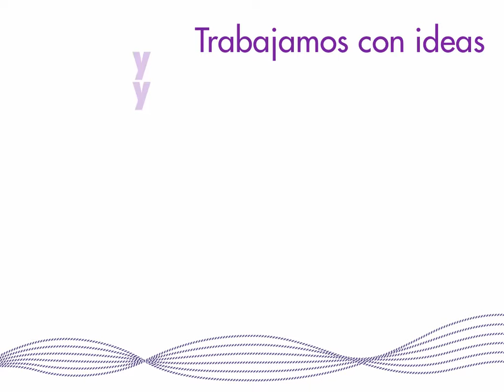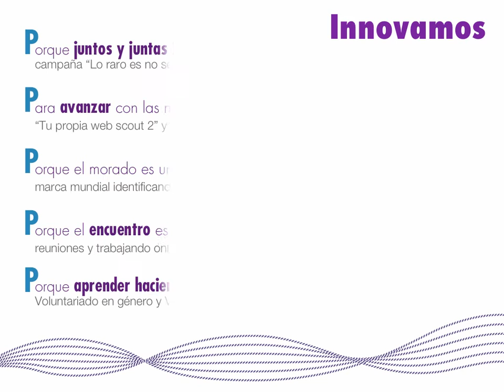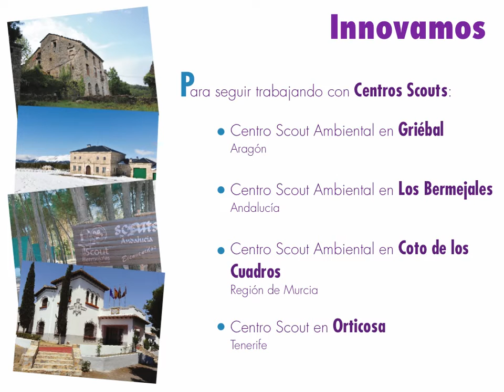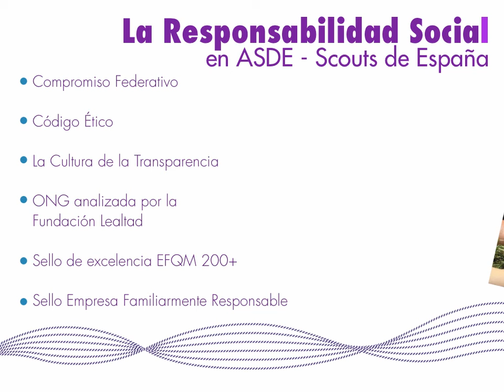Memoria ASDE Scouts de España 2011